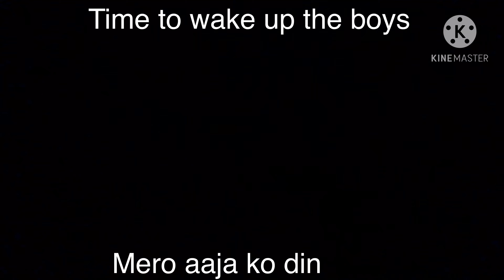Mero aajako dainaki